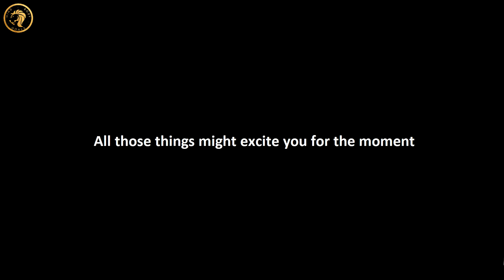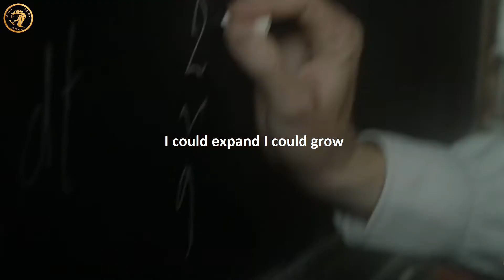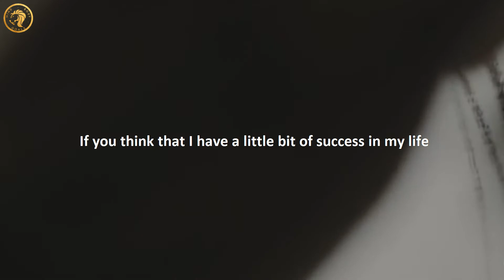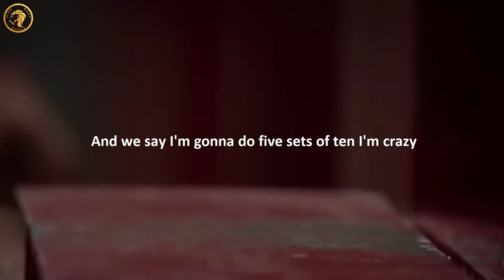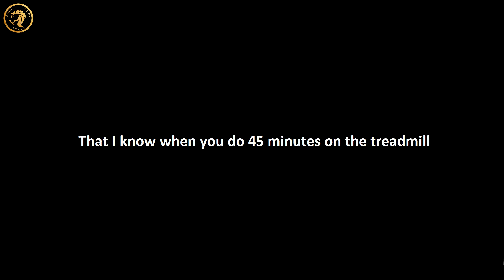WORK ETHIC OF LEGENDS - Best Motivational Video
WORK ETHIC OF LEGENDS
Get smarter, more talented. I want you to get more talented.  That's very tricky, it's unbelievably ideological advice. If i said look, Two extra hours of work actually has an impact on your success and if that's what you're actually trying to achieve then that's practical.  You don't have to but its controllable and WORK ETHIC is controllable, being born with talent is not!

Speakers :
Instagram.com/edmylett
Facebook.com/EdMylett
Youtube.com/EdMylett

Instagram.com/tonyrobbins
Facebook.com/TonyRobbins
Youtube.com/TonyRobbins

Instagram.com/garyvee
Facebook.com/GaryVaynerchuk
Youtube.com/GaryVee